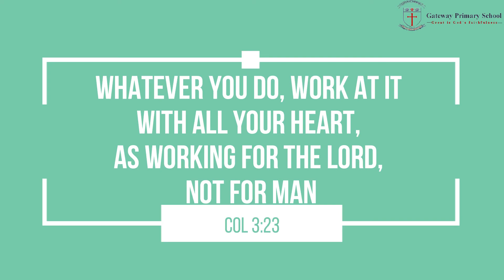Self Service Episode 2: Random Acts of Kindness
Mrs Rowley teaches on how we can be of service through Random Acts of Kindness. She challenges us to be of service at home and where ever we can as a way of evangelising and spreading the word of God.